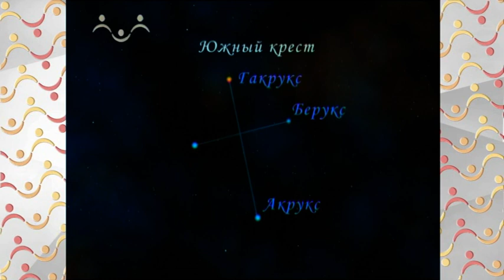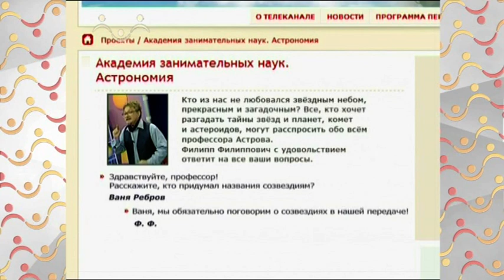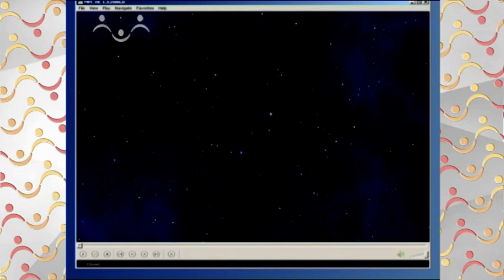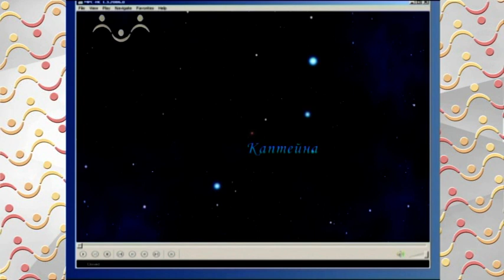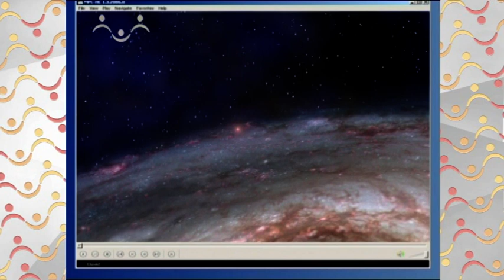АЗН Астрономия. Имена созвездий. Астеризм